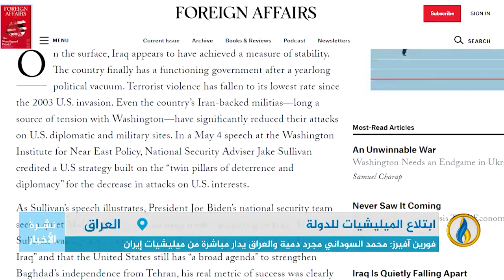تقرير | فورين آفيرز: محمد السوداني مجرد دمية والعراق يدار مباشرة من ميليشيات إيران